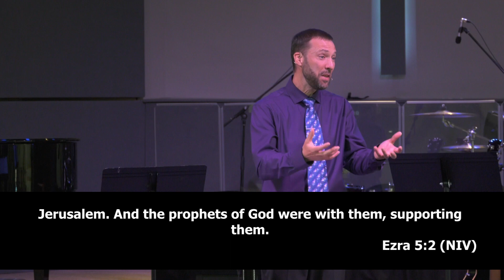Restoration | June 25, 2023